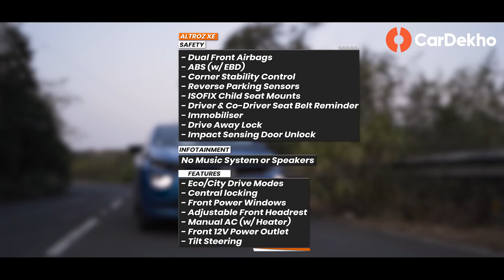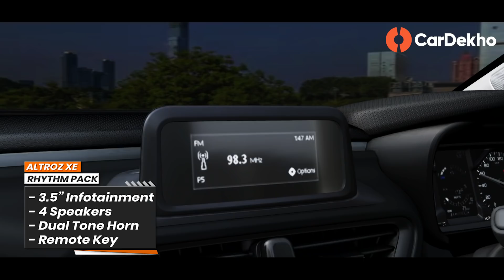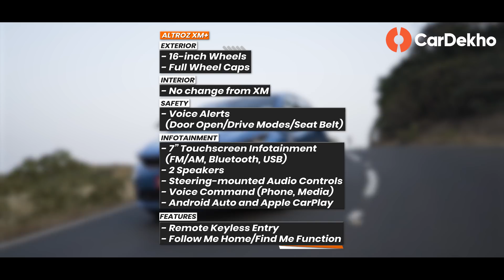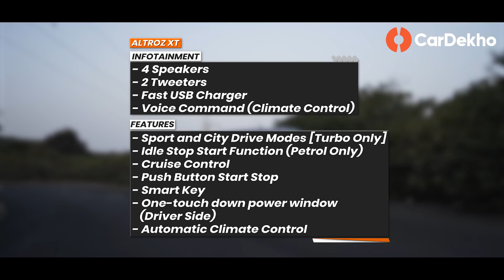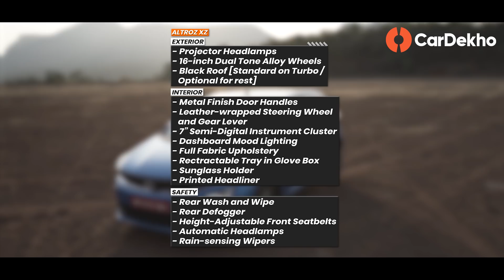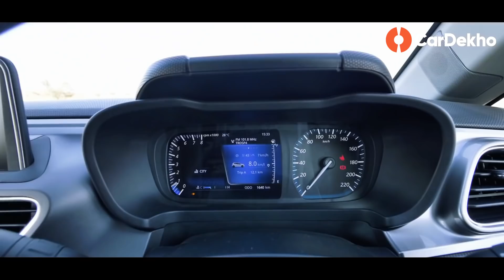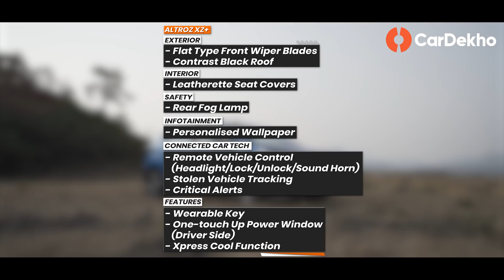Tata Altroz 2021 Variants Explained | ये VARIANT है सबसे BEST! | CarDekho.com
Tata Motors has introduced a new turbo-petrol engine for it’s premium hatchback - the Altroz. A few features have been moved to the top-spec XZ+ variant as well. As of January, Tata Motors has also hiked prices of certain variants.

Time to revisit the variant-wise features and figure out which one offers maximum bang for buck.

00:00 Introduction
00:29 Basics (Colour and Engine Options)
02:11 Tata Altroz XE
04:11 Tata Altroz XE Rhytm Pack
04:20 Tata Altroz XM
05:06 Tata Altroz XM Rhythm Pack and XM Style Pack
05:33 Tata Altroz XM+
06:16 Tata Altroz XT
08:07 Tata Altroz XT Luxe Pack
08:36 Tata Altroz XZ
09:46 Tata Altroz XZ Urban Pack
10:03 Tata Altroz XZ+
11:15 Tata Altroz 2021 Variant Wise Verdicts